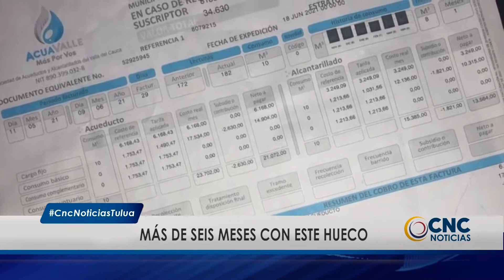Hasta el Alcalde le pide a Acuavalle que tape los huecos en Trujillo